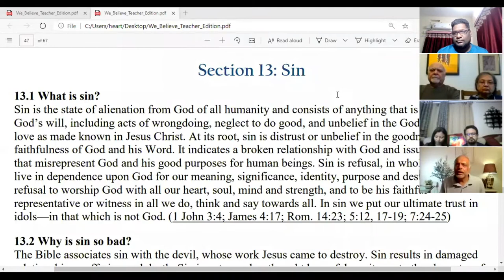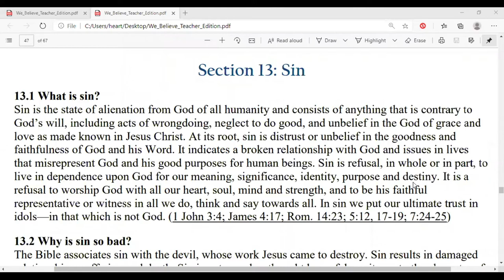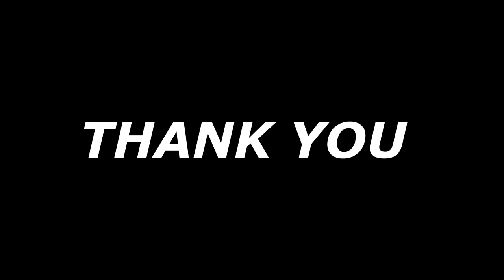GCI INDIA MID-WEEK BIBLE STUDY 13/1/2021 | SIN II